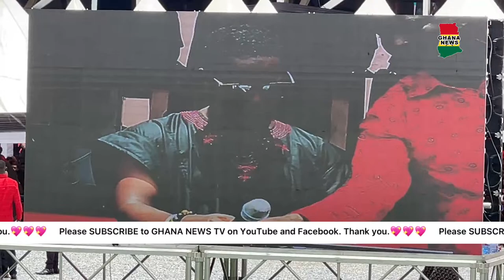Tears flow at Rev. Dr. Kwadwo Boakye’s One Week live on GHANA NEWS TV